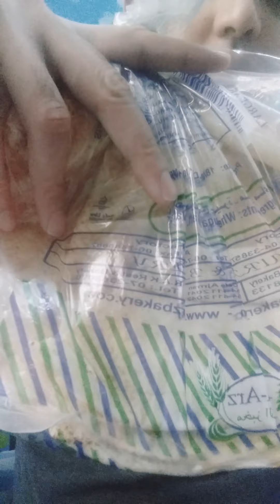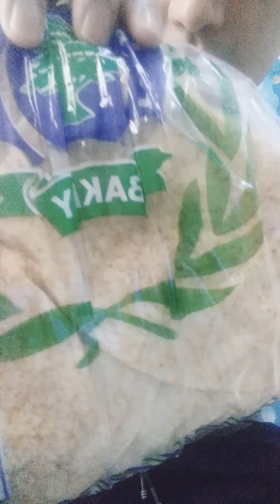Arabic bread (khubus) in Uae how its used what is the prize👍